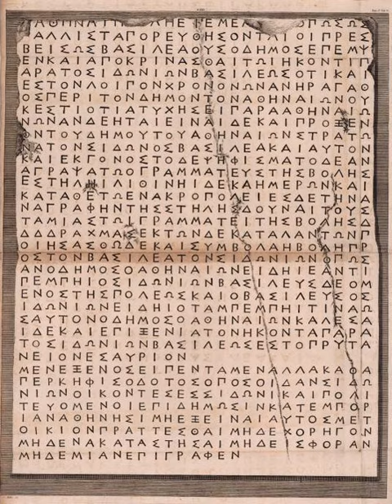Proxeny | Wikipedia audio article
00:01:42 1 See also

- Socrates

SUMMARY
Proxeny or proxenia (Greek: προξενία) in ancient Greece was an arrangement whereby a citizen (chosen by the city) hosted foreign ambassadors at his own expense, in return for honorary titles from the state. The citizen was called proxenos (πρόξενος; plural: proxenoi or proxeni, "instead of a foreigner") or proxeinos (πρόξεινος). The proxeny decrees, which amount to letters of patent and resolutions of appreciation were issued by one state to a citizen of another for service as proxenos, a kind of honorary consul looking after the interests of the other state's citizens. A cliché phrase is euergetes (benefactor) and proxenos (πρόξεινος τε ειη και ευεργέτης).
A proxenos would use whatever influence he had in his own city to promote policies of friendship or alliance with the city he voluntarily represented. For example, Cimon was Sparta's proxenos at Athens and during his period of prominence in Athenian politics, previous to the outbreak of the First Peloponnesian War, he strongly advocated a policy of cooperation between the two states. Cimon was known to be so fond of Sparta that he named one of his sons Lacedaemonius.Being another city's proxenos did not preclude taking part in war against that city, should it break out – since the proxenos' ultimate loyalty was to his own city. However, a proxenos would naturally try his best to prevent such a war from breaking out and to compose whatever differences were threatening to cause it. And once peace negotiations were on the way, a proxenos' contacts and goodwill in the enemy city could be profitably used by his city.
The position of proxenos for a particular city was often hereditary in a particular family.